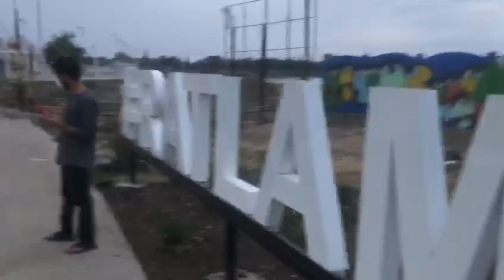हनुमान ताल पर उमडी जबर्दस्त भीड,सोशल डिस्टेंसिंग की उडी धज्जियां: देखिए वीडियो